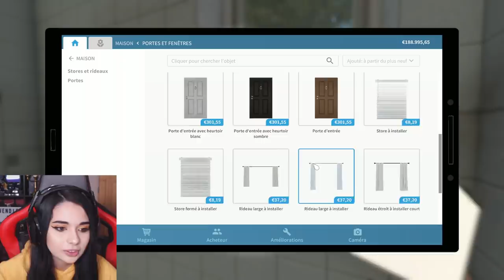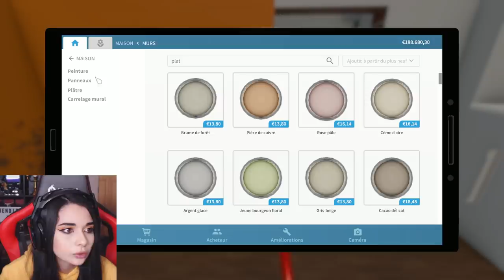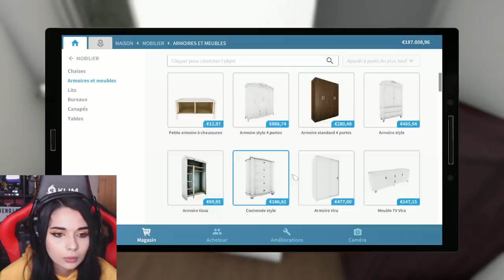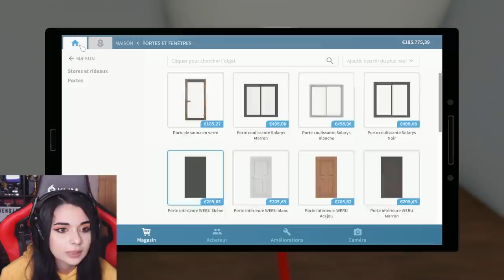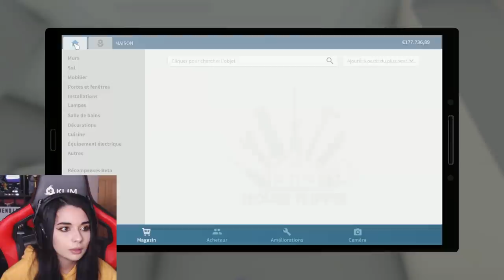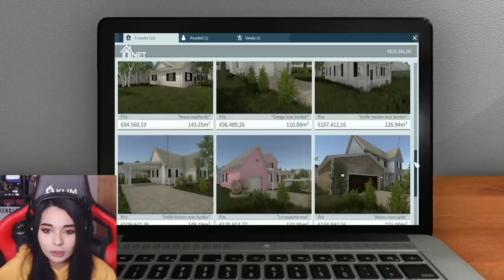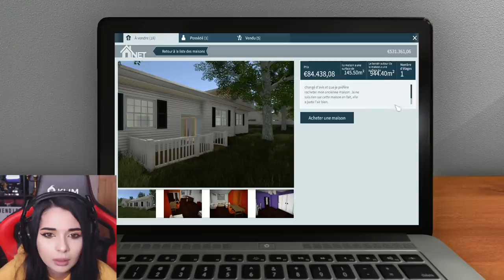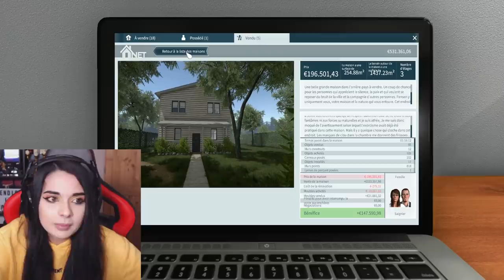JE SUIS DANS LA MAISON D'UN SERIAL KILLER - (House flipper)